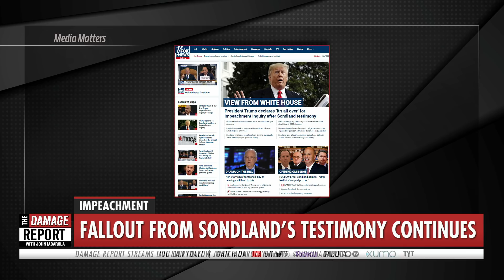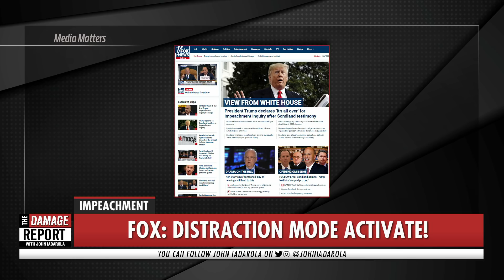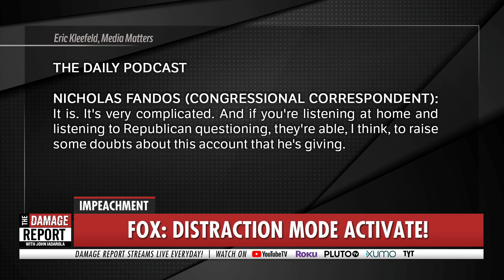Fox News' WORST Day Ever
Fox News had its hardest day ever following Sondland’s testimony during the Trump impeachment hearings. John Iadarola breaks it down on The Damage Report. Follow The Damage Report on Facebook

"“As a reporter,” Fox News anchor Chris Wallace said of Ambassador Gordon Sondland’s bombshell testimony before the House impeachment inquiry on Wednesday afternoon, “it seems to me, we have to go to what the headline is today.” And that headline, Wallace explained, was that Sondland had directly implicated President Donald Trump in a quid pro quo in which an Oval Office meeting with Ukrainian President Volodymyr Zelensky and potentially U.S. military aid to Ukraine were conditioned on Zelensky’s public announcement of investigations intended to benefit Trump politically.

On the websites of many national news outlets, journalists had indeed determined that the headline coming out of the hearing was Sondland’s acknowledgement of the quid pro quo and his declaration that senior officials, including Trump, were engaged in its formulation."